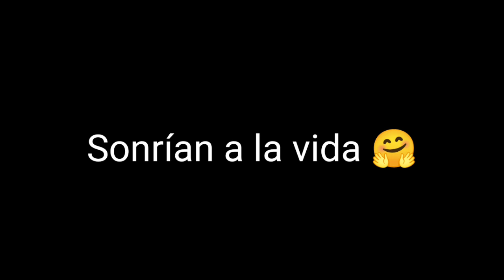💥OFICIAL!! CRISTIANO RONALDO FICHA POR EL PSG 2023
Bueno hoy 28 de diciembre del 2022 se celebra el día de los inocentes y no me podría quedar atrás sin festejarlo con esta pequeña broma de Cristiano ficha por el psg 🤗